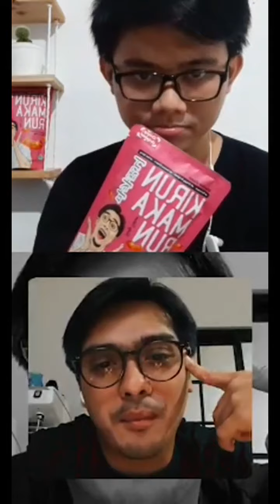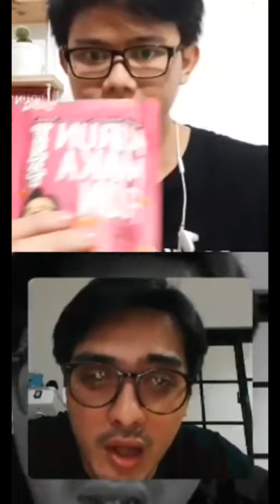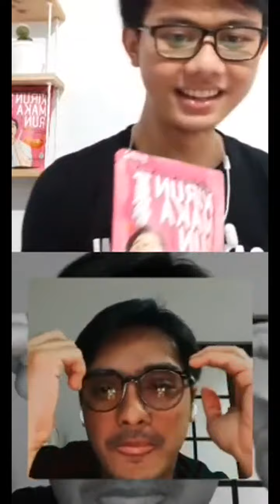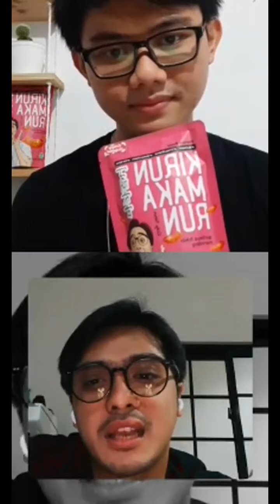Ricky Harun | Instagram Live Stream | May 10, 2020 (Part 2)